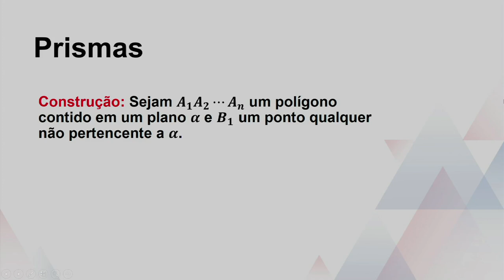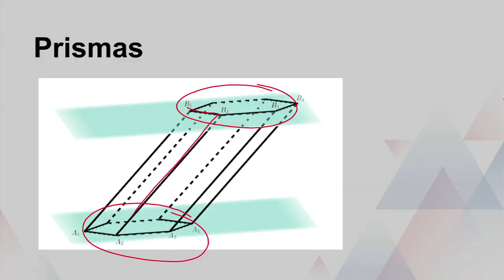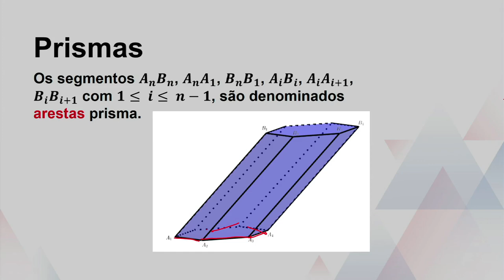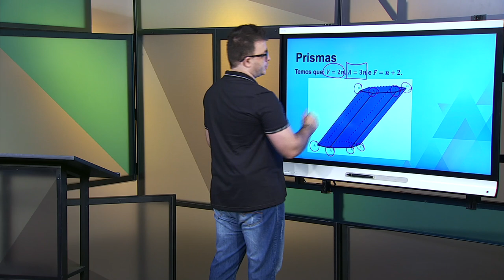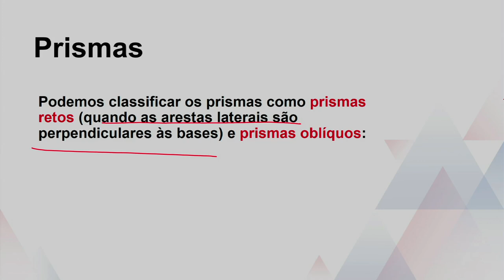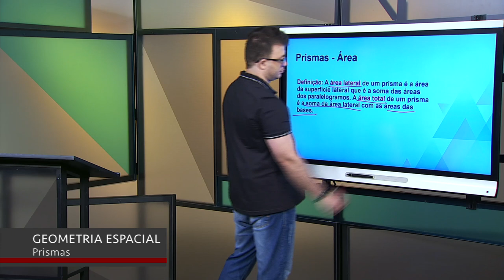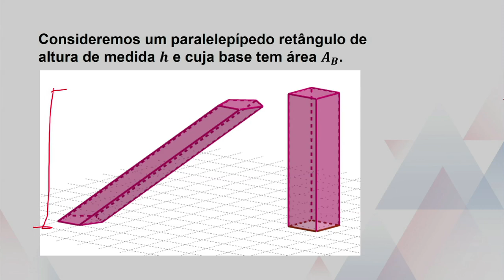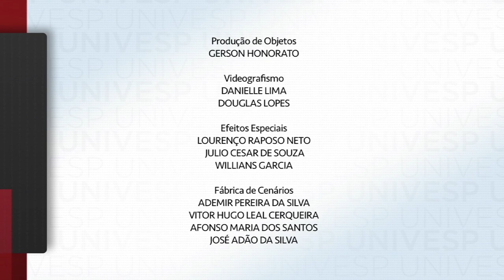Geometria Espacial - Prismas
univesp.br
Matemática - MGE001
Univesp - Universidade Virtual do Estado de São Paulo
Professor: Anderson Novaes Martinhão